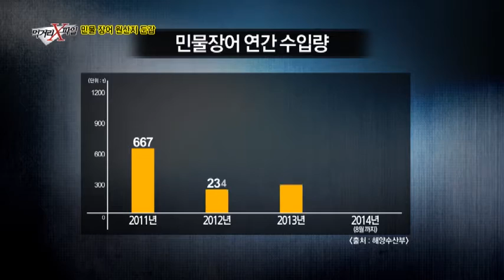민물 장어의 원산지, 어떻게 구분을 하나?_채널A_먹거리X파일 143회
[먹거리X파일] 14/10/31 (금) 밤 11시 방송 143회

# 민물장어 원산지 둔갑

▶중국산 민물장어! ‘포장갈이’로 국내산 둔갑?
민물장어 유통업체와 식당을 취재하던 중,
수입산 민물장어의 충격적 유통과정을 포착했다.
봉지 하나로 수입산 민물장어가 국내산으로 둔갑되어 유통되고 있었던 것.
더욱 교묘해진 원산지 둔갑 현장을 먹거리 X파일이 취재했다.

매주 금요일 밤 11시 [먹거리X파일]
먹거리의 진실을 파헤쳐봅니다!

9분기 연속 종편 1위! 채널A 시청자 만족도 A+